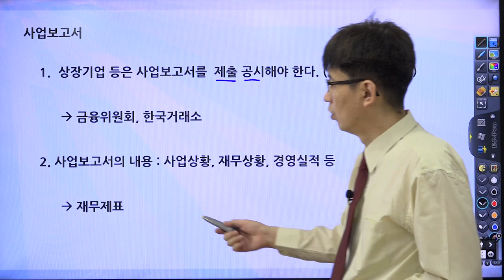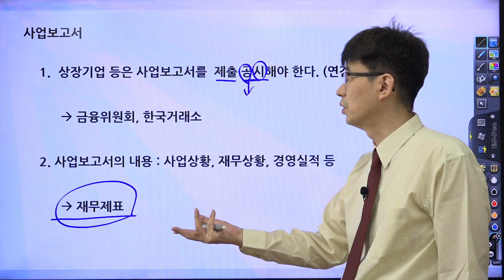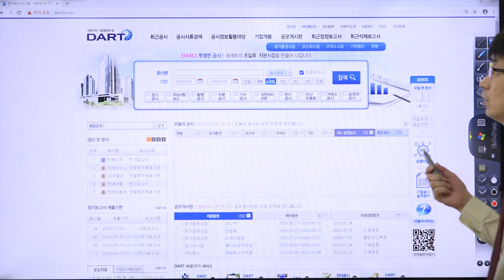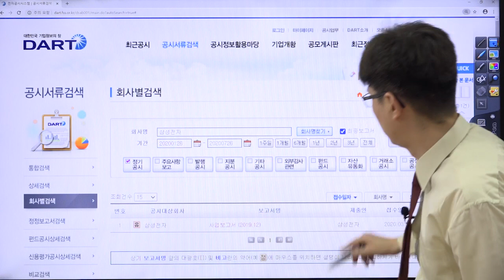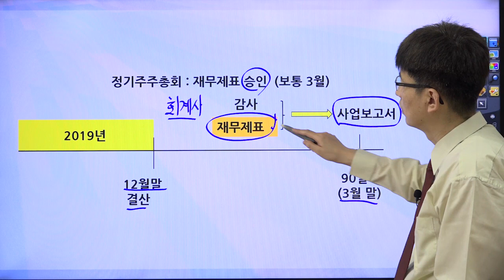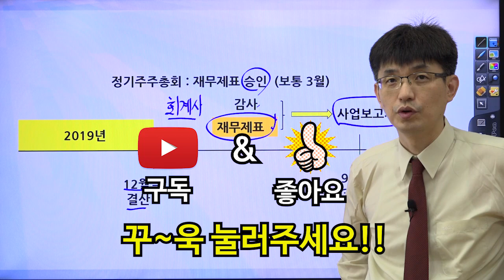[너무쉬운 금융용어 경제용어 46] 사업보고서와 재무상태표|강사 윤성종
사업보고서 한번 살펴 봅시다.